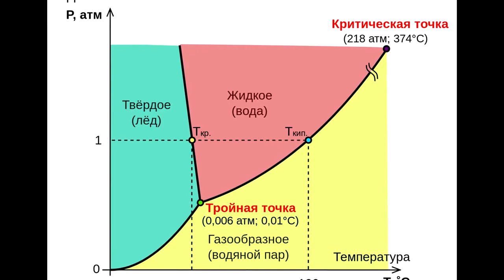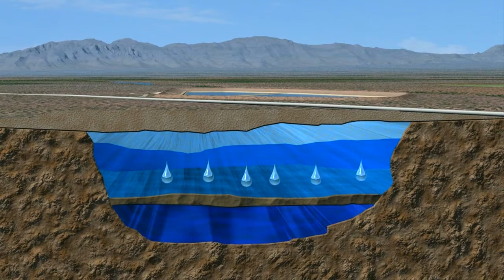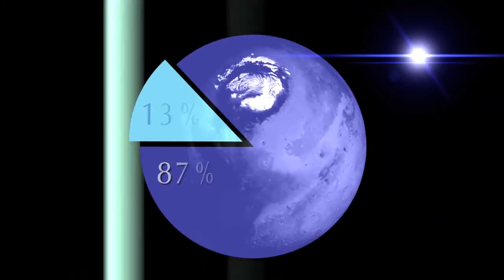НА МАРСЕ ОБНАРУЖЕН ЛЁД ! ЧТО ЕСЛИ ВЕСЬ ЛЁД НА МАРСЕ РАСТАЕТ ?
ICE DISCOVERED ON MARS ! WHAT IF all the ICE on MARS MELTS ?